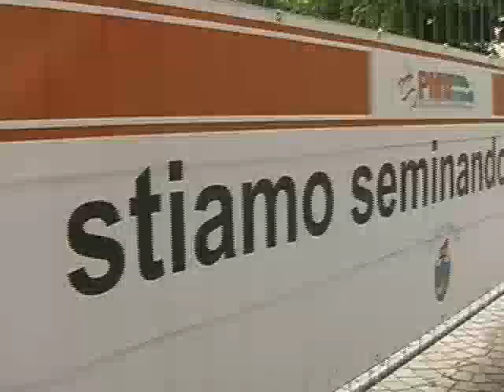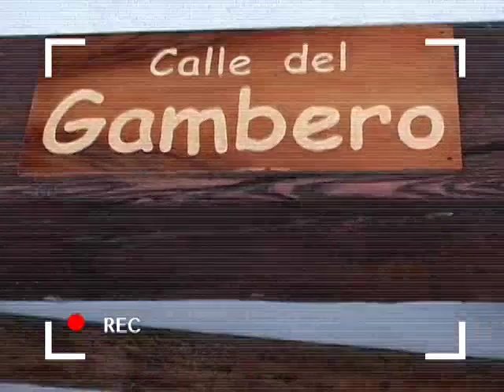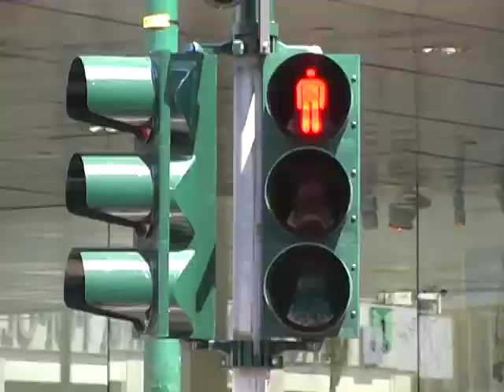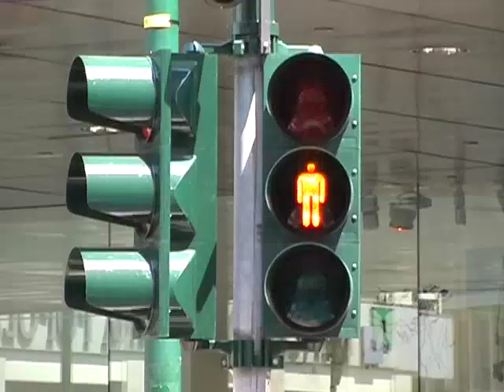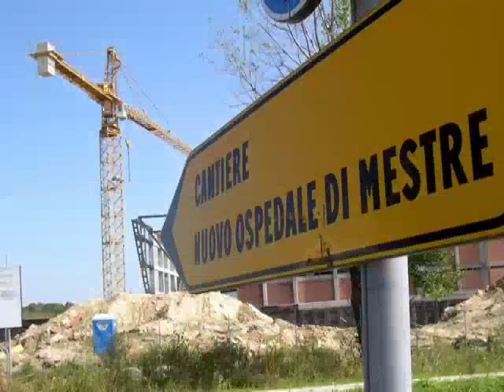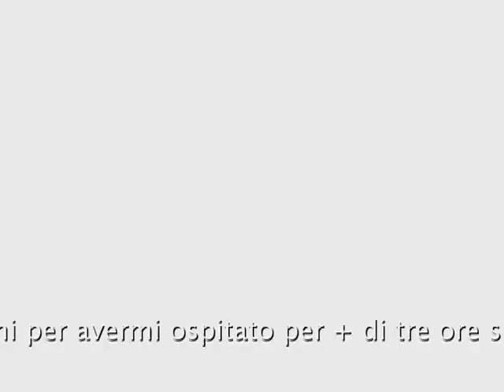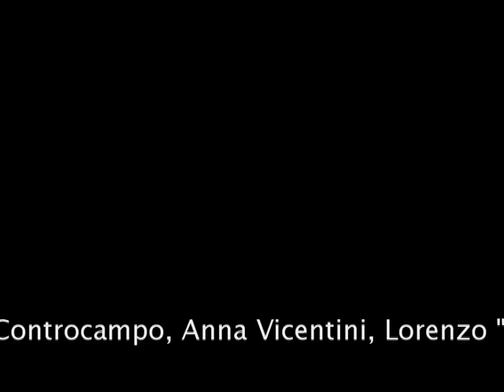Homus mestrinus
"Homus mestrinus" is a funny documentary about my town, featuring Fabrizio Pucci, actor and professional speaker who gave his voice for the project (for free!!).
This short film entered the Mestre Film Festival in 2006.
Shot and edited by Gippi.